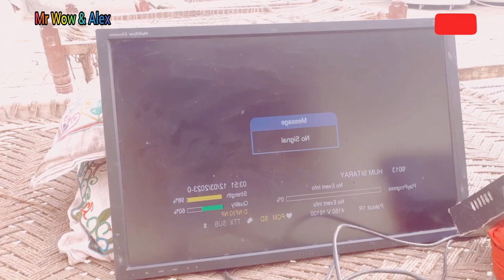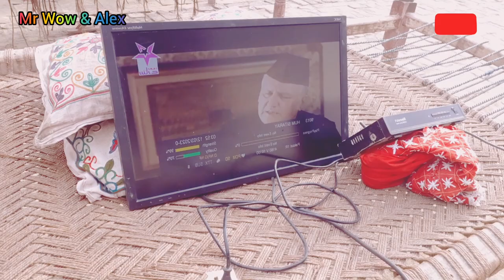Vlog Shop pe jaty waqt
As video ma Asad dish set kar raha h jo ke dish master h Ap us se dish kr bare main poch b sakhty hen us ki link ye nechy h,